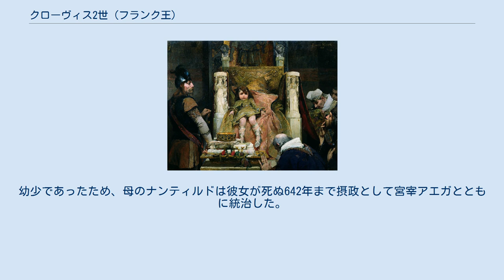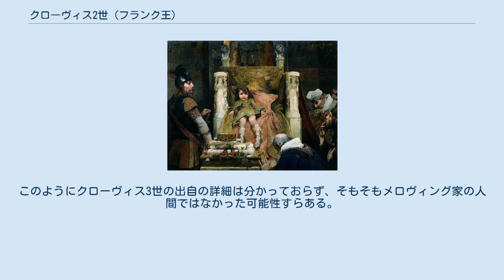クローヴィス2世 (フランク王)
クローヴィス2世（Clovis II, 637年 - 657/8年11月27日）は、メロヴィング朝の5代目の国王（在位：639年 - 657/8年）。
 クローヴィス2世への貢物、アルベール・メニャン作、1883年。
 ダゴベルト1世と王妃ナンティルドとの息子。
異母兄にアウストラシア王シギベルト3世がいる。
 父が639年に死去したため、ネウストリア＝ブルグントの王として即位。
幼少であったため、母のナンティルドは彼女が死ぬ642年まで摂政として宮宰アエガとともに統治した。
宮宰アエガの死後は、ダゴベルト1世の母ベルテトルドの親戚にあたるエルキノアルドが宮宰となったが、649年にクローヴィス2世の王妃となったバルティルドは、アングロサクソン人の奴隷出身であり、かつてエルキノアルドの家内奴隷であったため、エルキノアルドは宮廷内で15年にわたり強い影響力を保持した。
 657年もしくは658年に死去、サン＝ドニ大聖堂に埋葬された。
 クローヴィス2世の死後、息子クロタール3世が即位し、王妃バルティルドが摂政となった。
バルティルドはネウストリア中心の中央政権政策を試み、ブルグント王国の自立をはかった司教の抹殺を行ったとされる。
世俗の貴族と変わらない生活を送る司教に圧力をかけ、司教権力下にあった修道院を保護、重視する政策が、後の修道院の大領主化の制度的起源となった。
バルティルドはクロタール3世が成年に達した662年に、宮宰エブロインにより、自身の建てたシェル修道院に追放され、そこで死去した。
 649年、アングロサクソン人奴隷であったバルティルドを妻にし、3男をもうけた。
 他にクローヴィス3世が子供だと言われているが、クローヴィス3世の父についてはテウデリク3世、クロタール3世ともされるなど諸説ある。
これらいずれの場合もクローヴィス2世から見れば、クローヴィス3世は実の孫ということになる。
当時のアウストラシア貴族はクロータール3世の嫡出児であると主張している。
このようにクローヴィス3世の出自の詳細は分かっておらず、そもそもメロヴィング家の人間ではなかった可能性すらある。
その為、クローヴィス3世は正式なフランク人の王に数えられないことも多い。